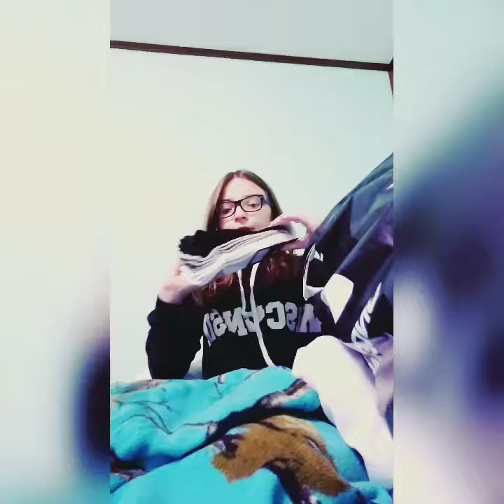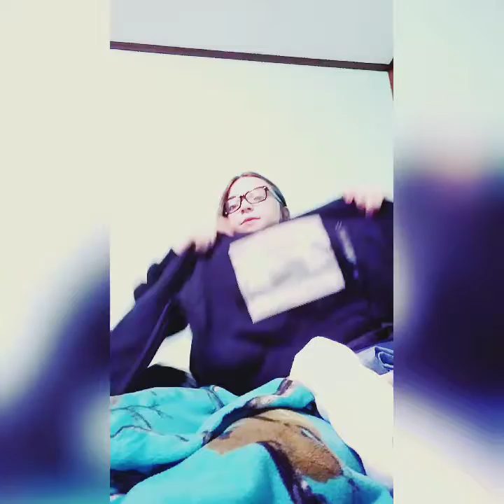2018 Back To School Clothing Haul!!!!!!